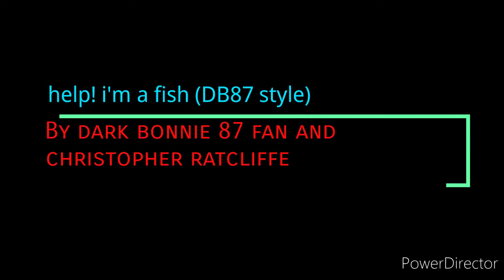help! i'm a fish (DB87 style) part 1 opening/peach and mario babysittng